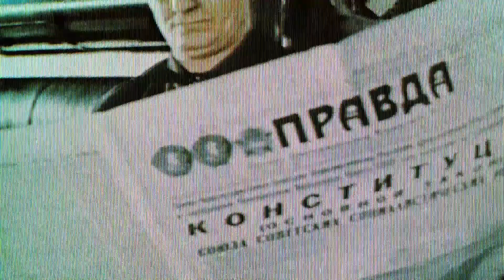Call Of DutyCold War Fan made Trailer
Hey Guys. Not the best Fan made Trailer i have made, hope you enjoy it anyways. I will also try my best to upload more